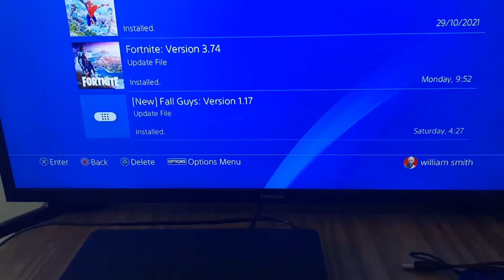How to connect a new PS4 controller to your PS4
Hello friends, today I have prepared for you a video to show you how to connect new PS4 controller to PS4

How to sync a new PS4 controller
To connect a new PS4 controller, first turn on your PS4 console and make sure it is connected to your home network. Then, turn on the controller by pressing the ""PS"" button on the center of the controller. Next, press and hold the ""Share"" and ""PS"" buttons on the controller at the same time for a few seconds. The controller's light should begin to blink, indicating that it is in pairing mode. So you want to know how to add new controller to PS4 ?

Would you learn how to set up a new PS4 controller ,This Tuto is for you

How to connect PS4 controller to new PS4
On your PS4 console, go to ""Settings"" and then select ""Devices."" Select ""Bluetooth Devices"" and then look for the controller in the list of available devices. Select the controller and then follow the on-screen instructions to complete the pairing process.
Once the controller is paired with your PS4 console, you can use it to Play Games and control your console just like you would with a standard controller. You can also customize the controller's settings and layout to your preferences by going to ""Settings"" and then selecting ""Devices"" and ""Controllers.""

How do you connect a new PS4 controller
These steps will demonstrate how to connect a new PS4 controller step by step
TIP 1
1- Connect your charging cable to your controller
2- Then connect the cable to the PS4
3- Click on the PS button
TIP 2
1- You can also do this with bleutouth by pressing the PS button on your controller for a few seconds
Here's how to sync new PS4 controller

I hope this video was worth Watching and you are learned how to connect a new PS4 controller to your PS4

Please let me know if you have any questions, comments, or suggestions about this Tuto 'how to pair a new PS4 controller'

Now take time to share this Tuto with a friend or family member to teach them how to connect new PS4 controller without old one

Tuto : how to connect a new PS4 controller to your PS4

Catégorie : how to connect new PS4 controller

Voir aussi :
How to pair a new PS4 controller